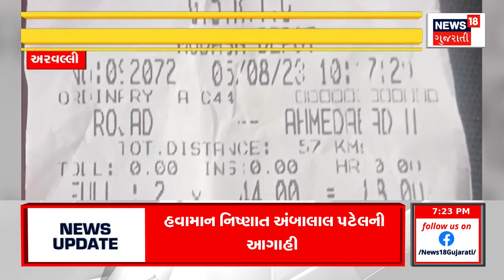Dang News | ચોમાસા દરમિયાન ડાંગમાં ખુલ્યો પ્રકૃતિનો ખજાનો | Rain | Monsoon | Gujarati News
A natural treasure opened in Dang during monsoon

ચોમાસા દરમિયાન ડાંગમાં ખુલ્યો પ્રકૃતિનો ખજાનો  .n18oc_gujarat